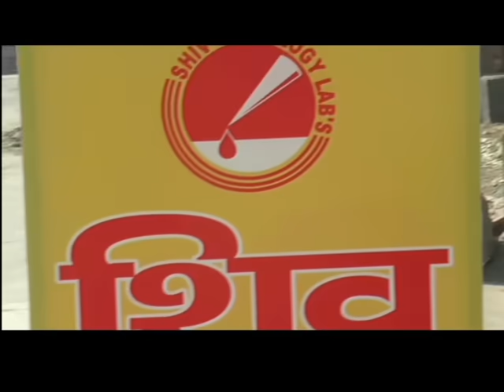डबवाली के हॉस्पिटलों में मचा हड़कंप, डॉक्टर भी हैरान, टोपी वाले bike चोर की फैली दहशत